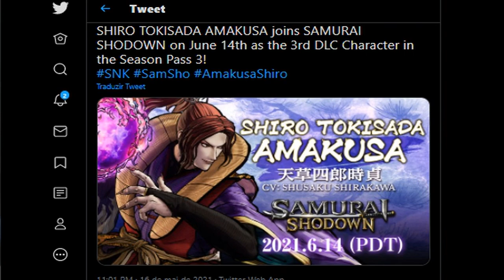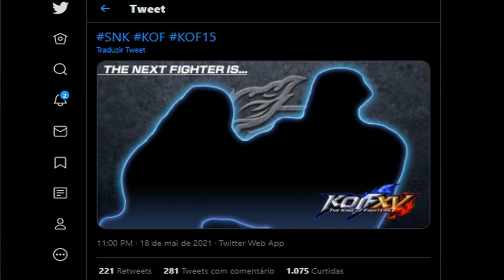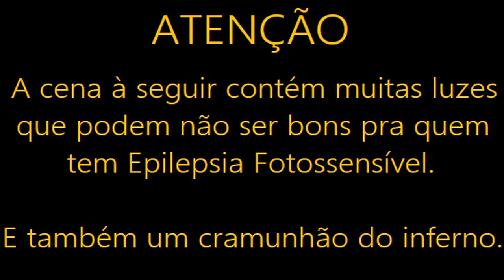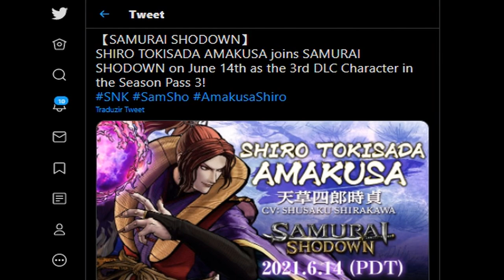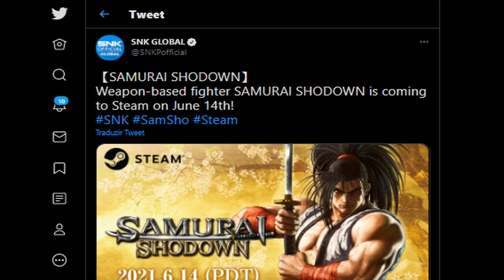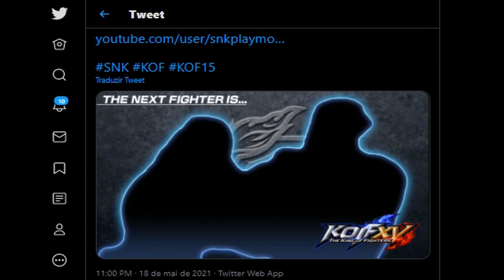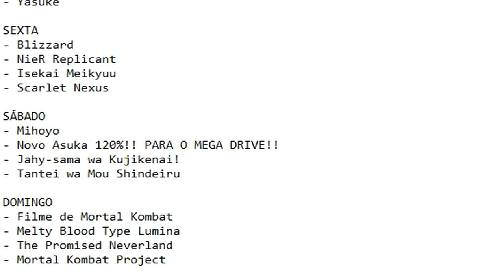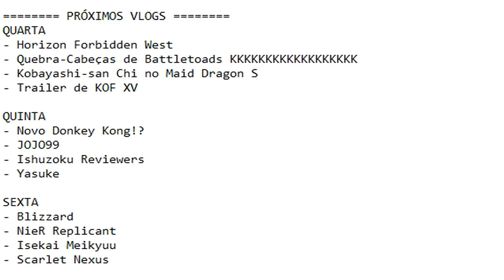AMAKUSA E VERSÃO PRA STEAM! (AÍ SIM SNK!) - SAMURAI SHODOWN + SILHUETA KOF XV (2 EM 1 MAIS UMA VEZ?)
APOIE O PROJETO POCKET BRAVERY!

Amakusa confirmado e versão pra Steam também! Ainda tavam falando que SamSho já tava esquecido. :v
Também falando sobre a silhueta do próximo trailer de KOF XV.

FIGHTCADE → GuiSantos0007

CONTATO
DISCORD (Me encontrem lá!)
→ Gui Santos9642